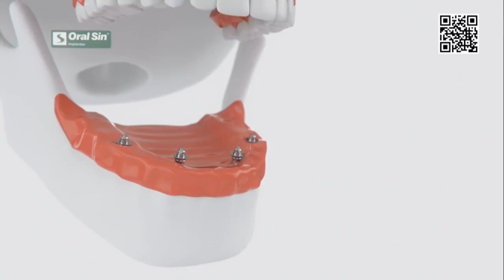Cidade Agora Primavera do Leste: Vinheta de Classificação Indicativa e de Patrocínio (Março / 2022)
- Alguém avisa lá que telejornal não recebe classificação.